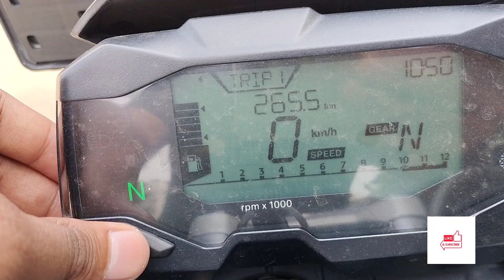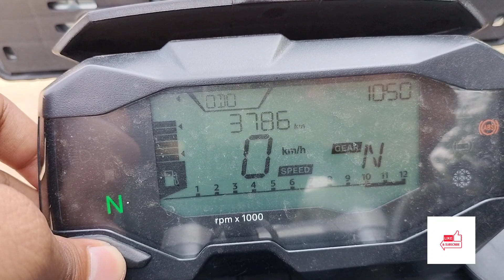3.50 lakhs कि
Watch in this video:
 BMW G310 R Model 2021 & Features Here we show you the , BMW G310 R variant. All details related to its engine, and features.. much more is covered. Hope you'll like the video :)

 About Uploader:
Hey, I am Saurabh from Gurgaon, Haryana (HR 26).